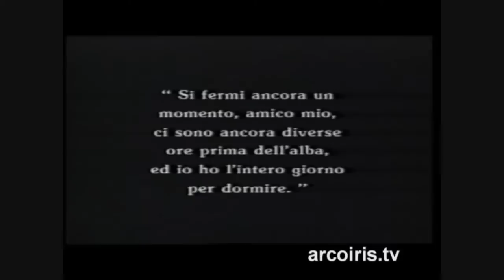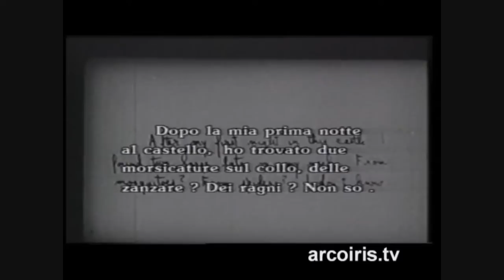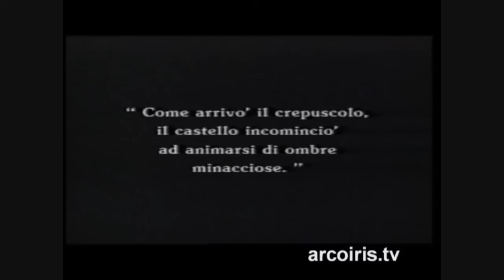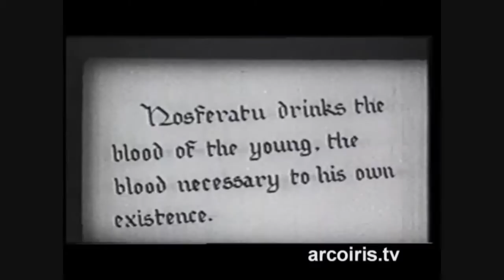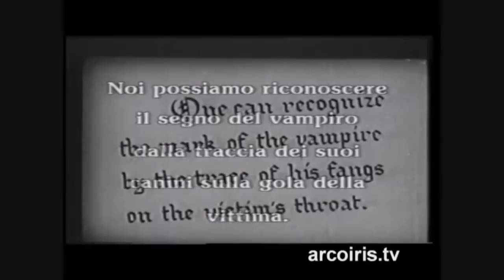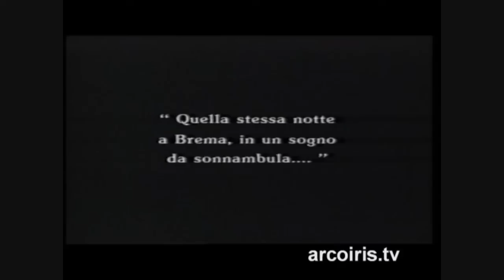3di8 - Nosferatu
Fonte: arcoiris.tv
Licenza CREATIVE COMMONS 2.5

Brema 1838, l'agente immobiliare Knock invia il giovane Hutter in Transilvania per concludere un affare col conte Orlok. Prima di lasciare la città chiede ad una coppia di amici di prendersi cura di sua moglie Ellen, quindi parte e giunge al castello sui monti Carpazi dopo una serie di strani e misteriosi episodi. Verso mezzanotte Orlok invita il giovane a cena, e quando questi, affettando il pane, si ferisce ad un dito, si mostra particolarmente eccitato. Il mattino seguente, svegliandosi, Hutter nota dei segni sul collo e ne attribuisce la colpa a delle punture di zanzara. La notte seguente, rimasto affascinato da un medaglione col ritratto di Ellen, il conte firma il contratto per l'acquisto di una casa a Brema. A notte fonda, mentre il giovane è a letto, entra nella sua camera. Per un fenomeno di telepatia, Ellen si sveglia urlando. L'indomani, sceso nella cripta del castello, Hutter scopre il conte disteso in un sarcofago e poco dopo lo vede allontanarsi su di un carro carico di bare. Queste sono dirette a Varna per poi essere imbarcate sul Demeter, una nave volta a salpare per Brema. Il giovane Hutter torna in Germania via terra e durante il viaggio parallelo, si vedono una serie di misteriosi episodi. Sul veliero scoppia la peste e, una volta arrivato a destinazione, a bordo viene trovato solo il cadavere del capitano. Orlok è a Brema e nella città il morbo della peste dilaga. Dalla sua finestra, il conte spia la bella Ellen, la quale, avendo letto nel Libro dei Vampiri che solo il sacrificio di una ragazza dal cuore puro può far terminare il flagello, permette a Nosferatu di entrare nella sua camera. Questi, impegnato a succhiarle il sangue non si avvede che il sole sta sorgendo e muore incenerito.

Titolo originale: Nosferatu, eine Symphonie des Grauens

Regia: F.W. Murnau

Attori:
Max Schreck - Conte Orlok, Alias Nosferatu
Gustav Botz - Sievers, Medico Comunale
Alexander Granach - Knock
John Gottowt - Prof. Bulwer